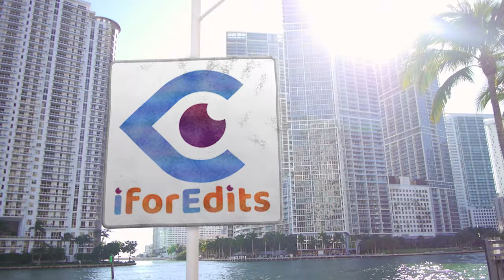Abstract Design Promo Presentation Gren Screen Template with 4K Quality | FREE TO USE | iforEdits